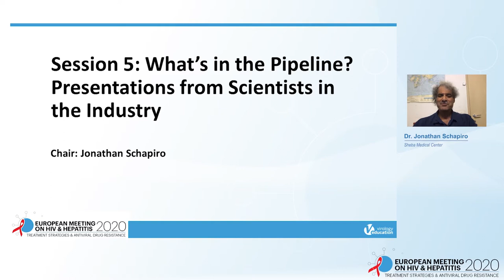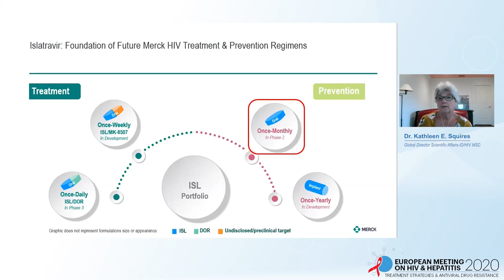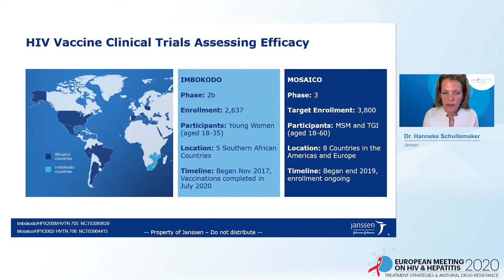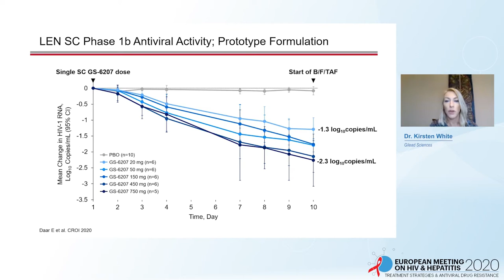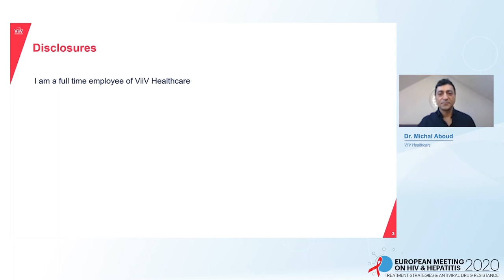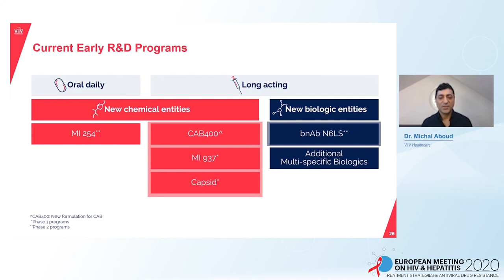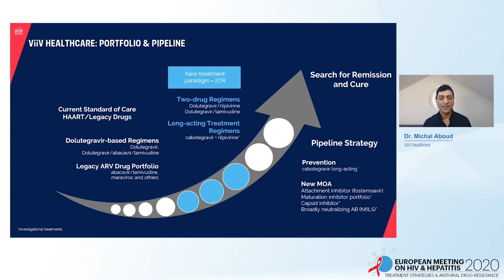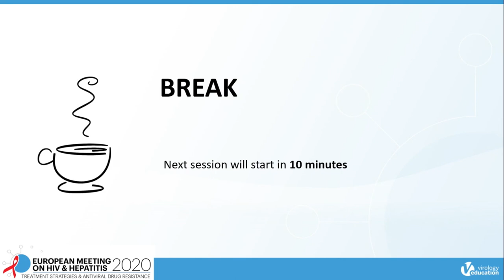Session 5: What's in the Pipeline? Presentations from Scientists in the Industry | Full Livestream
Chair: Jonathan Schapiro, MD

Speakers:
Kathleen Squires, MD
Hanneke Schuitemaker, PhD
Kirsten White, PhD
Michael Aboud, MBChB

Learn more about European Meeting on HIV & Hepatitis that will take place from 26 May 2021 to 28 May 2021

For the Enduring Materials of the 2020 edition of the European Meeting on HIV & Hepatitis

Registration for the 2021 webinar is open and fee is waived for healthcare professionals via this